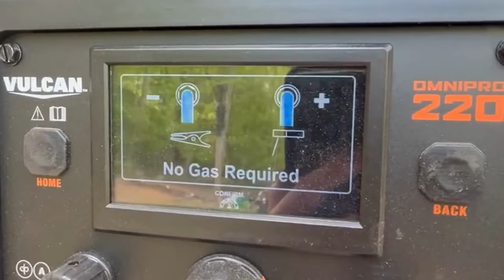The Best Rocket Stove EVER! (Very Biased)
Come watch me build this K-style rocket stove for a customer. This stove is perfect for campers, hobbyists and preppers all the same. Come see for yourself!